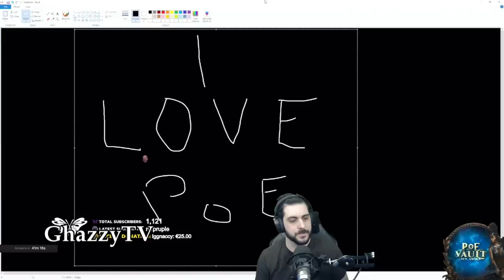Path of Exile 3.19: KALANDRA DAY # 67-81 MAYHEM 1-3 Highlights RIPS RIPS and... MORE RIPS.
50$ Patrons:
- Anonymous